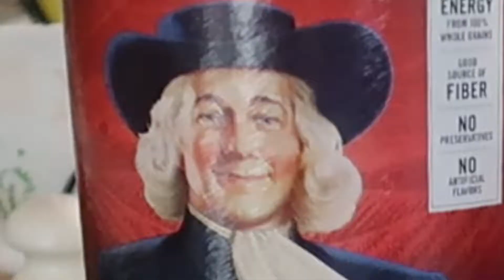THE BEST PRE-WORKOUT PUMP SNACK! | BULKING UP EP. #2 *ALMOST 180 LBS* | VLOG #4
Episode #2 of the BULKING UP Series, I hope you guys really enjoy this, I'm going to start being active again on this channel and start banging out some CON 👏 TENT!
➤ Instagram - @Jeradscottfitness/(Follow for more personal life/adventures!)